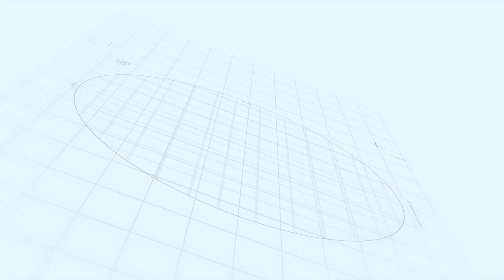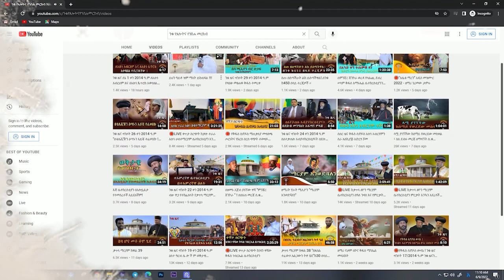ፆመ ፍስለታን በቃጥላ ማርያም ታላቅ መንፈሳዊ ጥሪ ... ጾሙን ጾመን ከእመቤታችን ረድኤትና በረከት እንድንሳተፍ እግዚአብሔር ይርዳን !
ቅዱስ ቶማስም ሐዋርያትን አግኝቶ የእመቤታች ነገር እንዴት ሆነ አላቸው እነሱም አግኝተናት ቀብረናታል አሉት፡፡ ሞት በጥር በነሐሴ መቃብር እንዴት ይሆናል አላቸው እነሱም እንዲያምንላቸው ወደ መቃብሯ ወስደው ሊያሳዩት መቃብሩን ቢከፍቱ አጧት ከዚያም በኋላ ቶማስ እኔስ አታምኑኝም ብየ ነው እንጂ እመቤታችንስ ዐርጋለች ብሎ ሰበኗን ሰጣቸው፡፡ እነርሱም ተከፋፍለው እራሳቸው ላይ አሠሩት በዓመቱ ሐዋርያት ተሰብስበው ቶማስ ትንሣኤሽን አይቶ እኛ እንዴት ይቀርብናል በማለት ሱባኤ ገቡ ከዚያም ልመናቸውን ሰምቶ ሐዋርያትን ወደ ገነት አውጥቶ ከዕፀ ሕይወት መቃብር ሥር እመቤታችንን አስነስቶ አሳይቷቸዋል የኢትዮጵያ ኦርቶዶክስ ተዋሕዶ ቤተክርስቲያንም ይህንን አብነት በማድረግ ጾሙን ከአዋጅ አጽዋማት ውስጥ አስገብታዋለች፡፡ እኛም የእመቤታችንን ምልጃና ጸሎት የሐዋርያት በረከት ይደርሰን ዘንድ ከነሐሴ አንድ ጀምሮ እስከ ዕርገቷ ድረስ እንጾማለን ጾሙን ለመጀመሪያ ጊዜ የጾሙት ቅዱሳን ሐዋርያት ሲሆን የጾሙ መጀመሪያ ነሐሴ 1 ቀን ጀምሮ እስከ ነሐሴ 15 ቀን ነው ፡፡
ጾሙን ጾመን ከእመቤታችን ረድኤትና በረከት እንድንሳተፍ እግዚአብሔር ይርዳን !